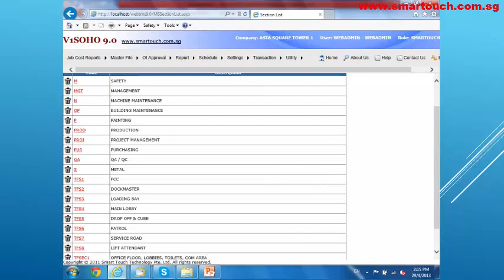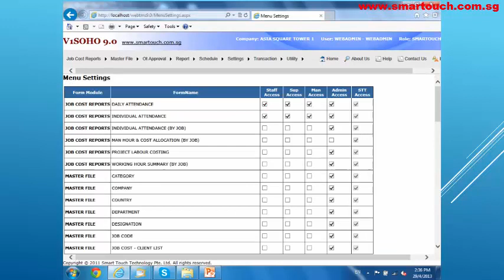BCA EPSS Software User Guide : Biometric Solutions and Time Management System Linking